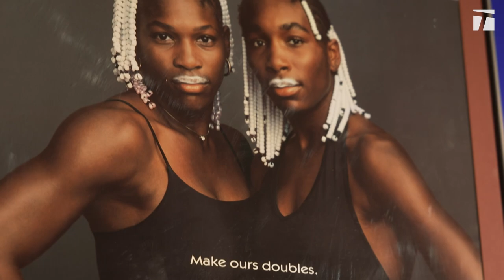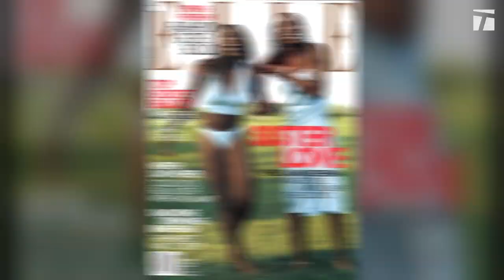WTA 50th Anniversary: Chapter 5: Venus & Serena